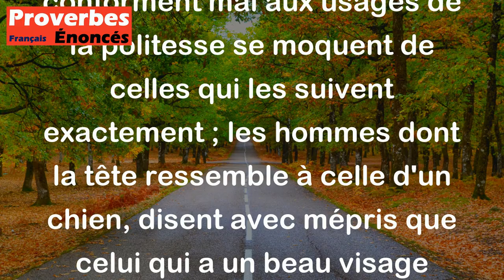Proverbe Tibétain - Quelques personnes qui se conforment mal aux usages de la politesse se moquent d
Ce proverbe tibétain met en lumière le fait que certaines personnes, parfois celles qui ne se comportent pas de manière respectueuse ou polie, critiquent ou se moquent de celles qui le font. Les individus qui manquent de finesse ou d'élégance dans leur comportement peuvent dénigrer ceux qui sont plus raffinés. Cela souligne également le fait que les personnes qui ont une apparence peu attrayante ou qui sont jalouses peuvent dénigrer ceux qui sont beaux ou élégants. En résumé, ce proverbe met en garde contre le jugement hâtif et les critiques basées sur des apparences ou des comportements superficiels.